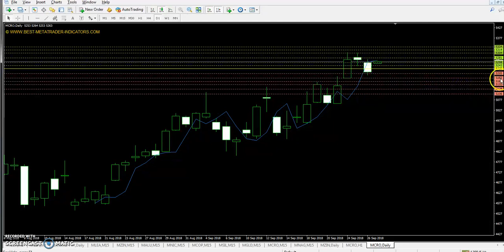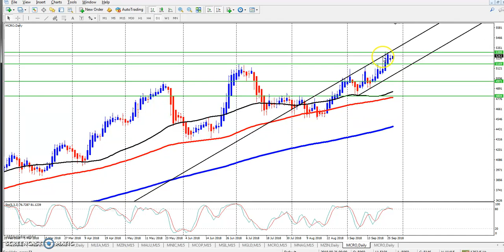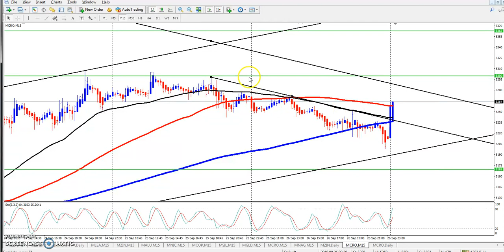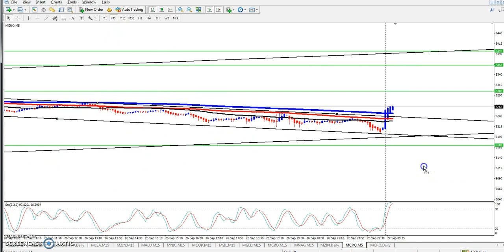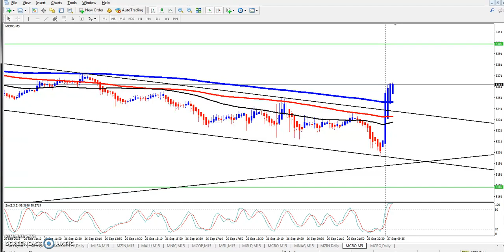Crude Oil Pivot Point, Market Trend & Range 27-09-2018